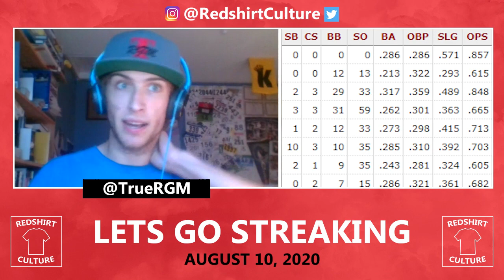Ramón Laureano's 2020 Season Is Better Than Álex Cintrón's ENTIRE Career | Lets Go Streaking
On this episode of Lets Go Streaking, TrueRGM dives into Álex Cintrón's career, and how Ramón Laureano's 16 games in 2020 have been more productive than Cintrón's entire 9-year career. He also touches on Madison Bumgarner, Dodgers/Padres, and gives his lock of the day to get a hit.